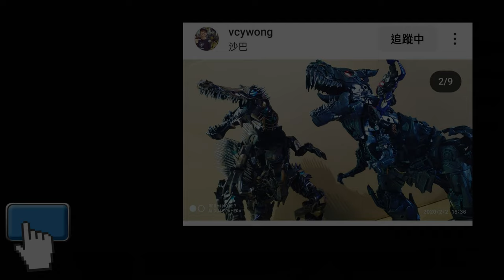King Arts 合金可动系列 DFS082 MOSS 胡服騎射的玩具開箱時間